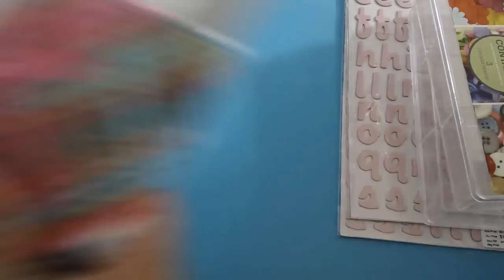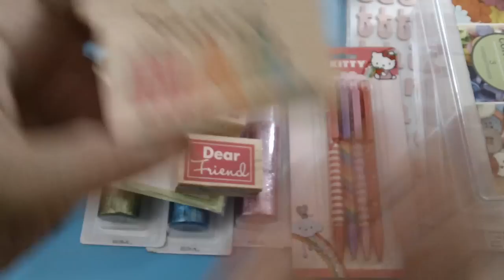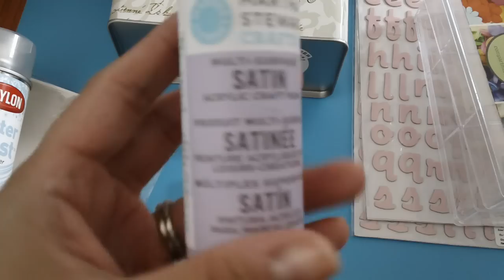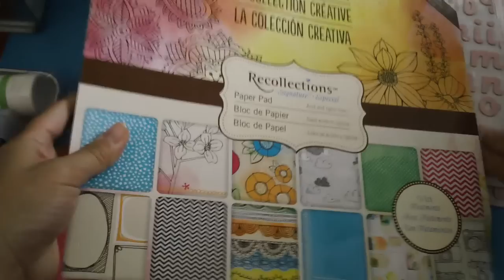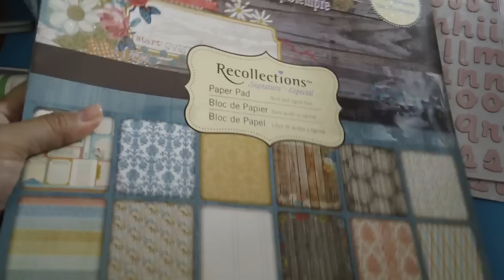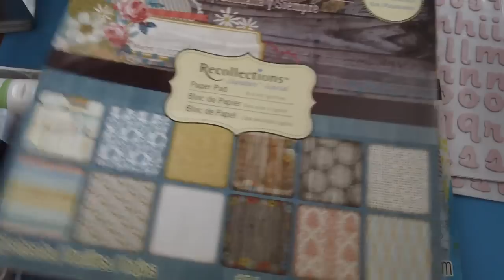Target, Walmart & Michaels goodies score!